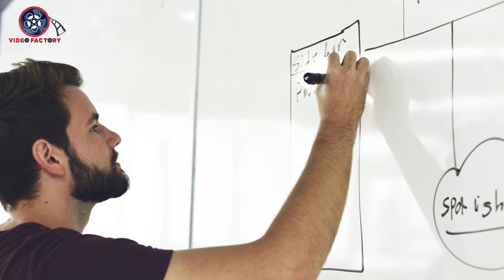మీ అనుకున్న పనులు అనుకున్నట్లు నెరవేరాలంటే మీరుచదవాల్సిన గణపతి మంత్రం|Ganapathi Mantra|Video Factory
మీ అనుకున్న పనులు అనుకున్నట్లు నెరవేరాలంటే మీరు చదవాల్సిన గణపతి మంత్రం.
Ganapathi Mantra for success in the Telugu language according to astrology.